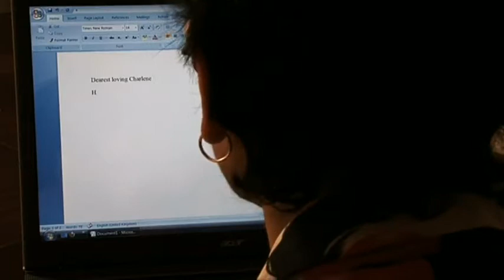Supersize vs Superskinny S04E03 (Part 2 of 4)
It's war in the feeding clinic as Dawn goes into meltdown when calorie-counting Charlene doesn't eat her mountainous meals.

Meat addict 47-year-old Dawn Grant tips the scales at a whopping eighteen stone four lbs. Over a year Dawn wolfs down 208 whole chickens, 1716 rashers of bacon, 3800 sausages, 36,000 slices of deli meat, and 36 kilos of minced beef.

Charlene Sequiera weighs less than six stone. Her diet is so restrictive that she lacks energy and is constantly sleeping. This is seriously affecting her life at uni. Charlene desperately needs to eat more, but it's one excuse after another until Dr Christian gives her a stern dressing down.

Dietician Ursula Philpot challenges the regular group of eating-disordered women to have 3-D plaster casts of their torsos made to face the reality of what their dangerous eating habits have done to their bodies.